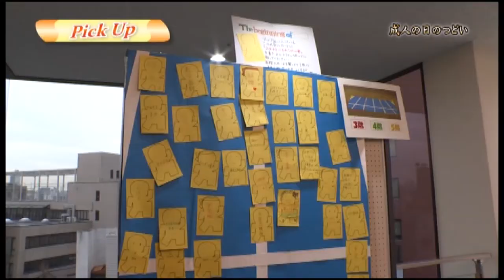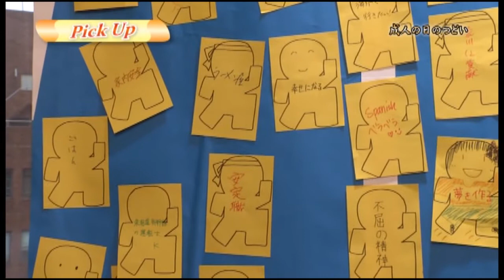‹ピックアップ›成人の日のつどい